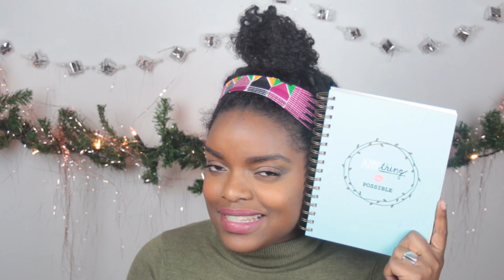BEN IK WEL GOED GENOEG? | Brainfarts ♥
Som twijfel ik aan mezelf of wat ik eigenlijk aan het doen ben. Twijfels horen bij het leven, maar wat nu als er onzekerheden bij komen kijken? Enjoy ♡!

▷ Op ROWANBLIJD.NL vind je meer artikelen en video's en ga ik dieper in op deze video.
▷ Ben je trouwens al geabonneerd op mijn kanaal? Het is GRATIS!

▷ Hoi, ik ben Rowan, 25 jaar en ik heb een passie voor (vrouwen) empowerment, online media, lifestyle en natural hair. In mijn video's bespreek ik die onderwerpen graag met je, of komen er leuke DIY's en Fashion filmpjes voorbij.

xo Rowan